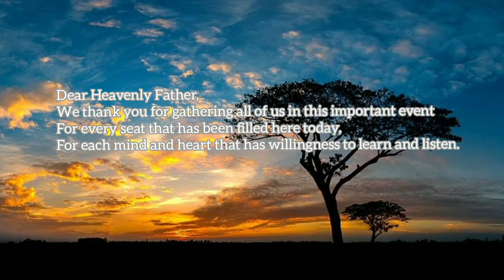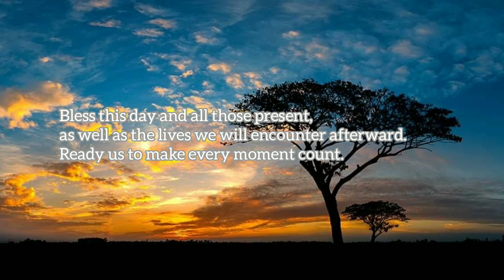Nourish to Flourish: Building Resiliency on this Uncharted Journey Opening Prayer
Opening Prayer lead by Ms. Danica Hortelano on online event "Nourish to Flourish: Building Resiliency on this Uncharted Journey" organized by The MICEkeeters Productions partnership with NU-Guidance Office on February 10, 2021.